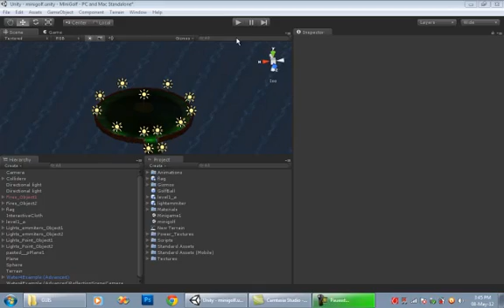Prototype of Level 1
Scripting done. GUI n all left!